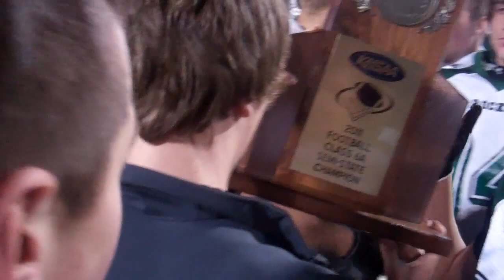Nathan Stein biting the trophy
Trinity senior Nathan Stein taking a bite out of the semi final trophy